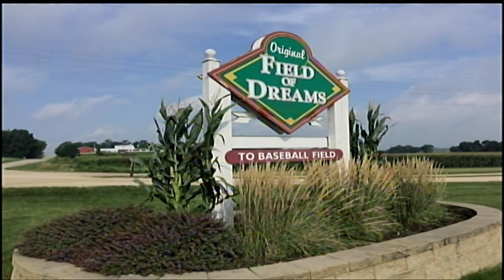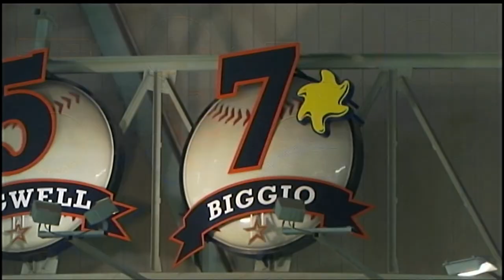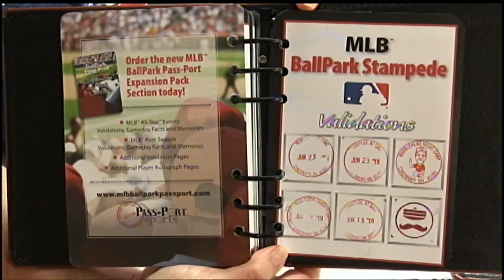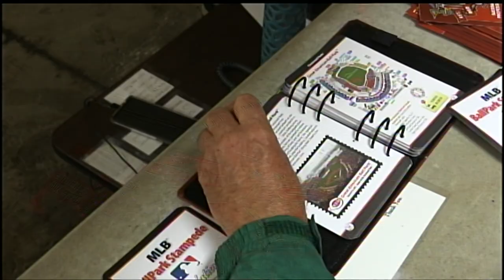Father & Son Bonding Over Baseball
For over a century, fathers and sons have been enjoying America's past time together. Baseball has always been a sport for them to bond over both at the diamond, stadium or in more recent years watching from home on television.
I've loved the sport since I was a toddler and have been a baseball junkie for nearly forty years. I started watching games in person with my own son since he was an infant and for the past decade have shared the love of the Blue Jays, and travelling to see our favourite club in person.
Our adventures began in 2010 when we decided to meet up with our friend and Jays broadcaster Jerry Howarth on the road in Cleveland. That initial trip has spawned into annual Father-Son vacations where we get in the car and spend valuable time together on the road while also getting to see different cities and stadiums across the United States.  This year I decided to tell our story on CTV London in a two part-series. The response from the public has been outstanding.